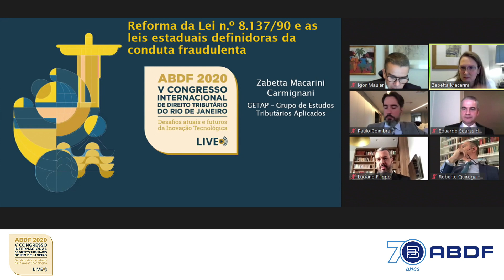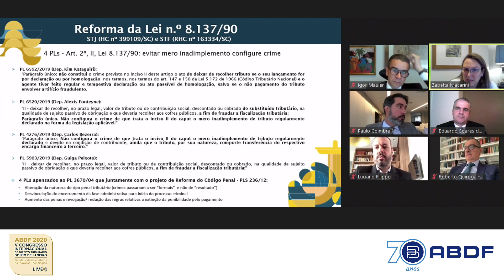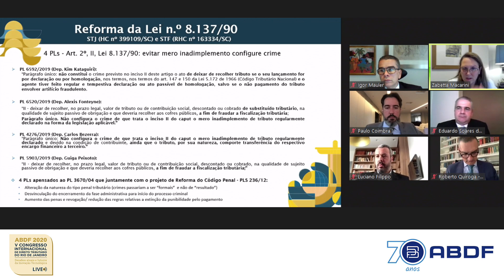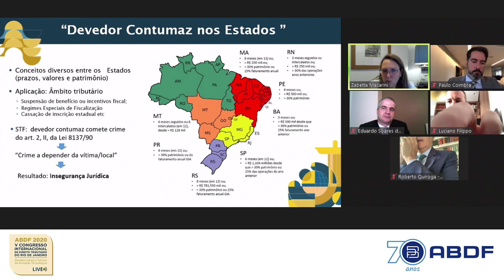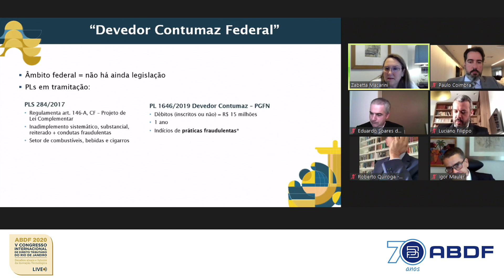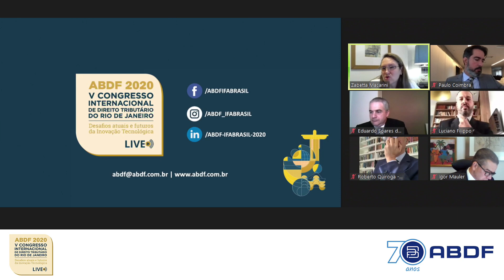Painel 5 - Criminalização da dívida fiscal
Painel 5 do V Congresso Internacional de Direito Tributário do Rio de Janeiro realizado em novembro de 2020.

Chair: Luciano Filippo

Palestrantes:
Eduardo Soares de Melo -
A contumácia e o dolo específico como pressupostos para a criminalização do não pagamento de ICMS próprio declarado

Igor Mauler Santiago -
A posição do STF em relação ao contribuinte inadimplente

Paulo Coimbra -
Desconsideração da pessoa jurídica e atribuição de responsabilidade a gerentes e administradores nos crimes contra a ordem tributária

Roberto Quiroga -
Compartilhamento com o MP de dados bancários do contribuinte

Zabetta Macarini -
Reforma da Lei 8.137 e leis estaduais definidoras da conduta fraudulenta